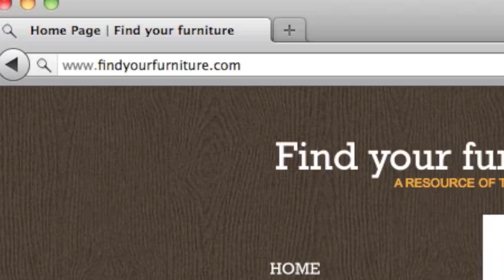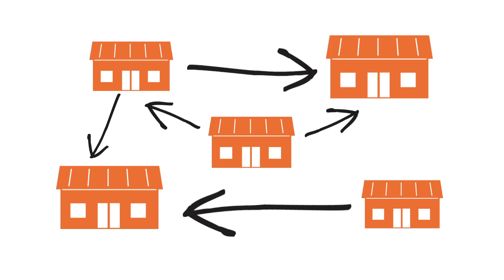DBB Supplier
supplier dbb